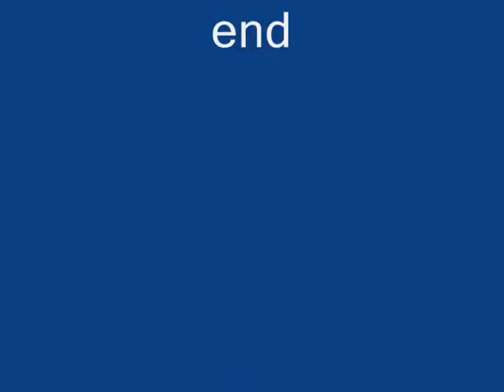FINAL TOUCH DOU SHIRLEY AND DANNIE LIVE!!!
THE GREATEST LOVE OF ALL,WHERE DO BROKEN HEARTS GO,ALL AT ONCE,DIDNT WE ALMOST HAVE IT ALL